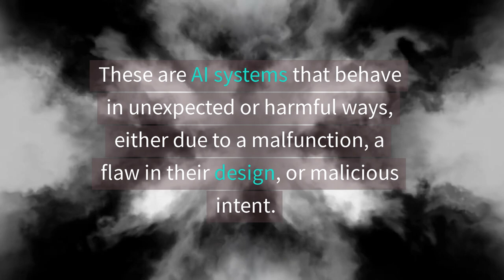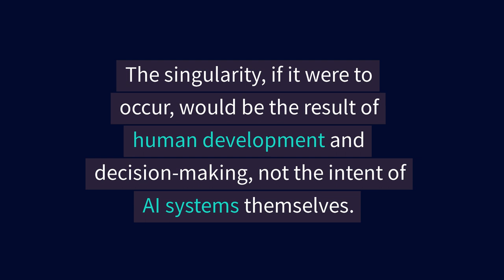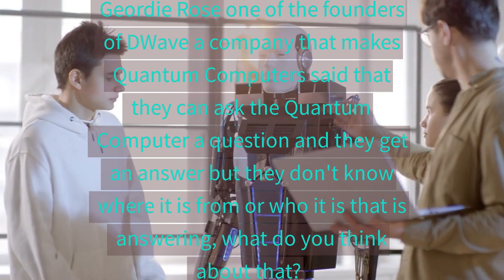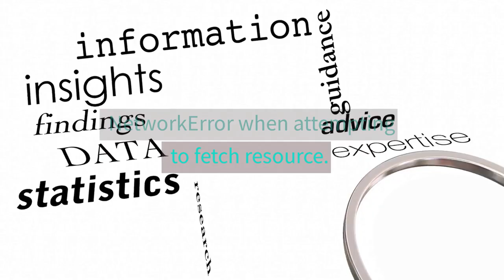Conversations with an Ai Part 5: The Conversation gets deeper